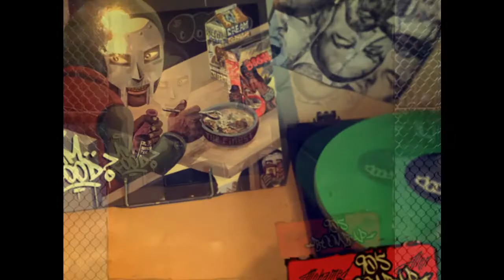(FREE) Old School Beat 90's Boom Bap UNDERGROUND Rap Instrumental Type Beat - ''Big Finance'' 94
Dark boom bap
Joey Badass type beat
Boombap
Boom bap Underground
Underground type beat

chill hip hop beat
free West Coast beat
West Coast
free nas type beat
,free mobb deep x wu tang type beat
nas x wu tang x mobb deep type beat
mobb deep type beat free
90s boom bap instrumental 2020
queensbridge
90s boom bap instrumental,
free hiphop beat
90s hip hop beat
free instrumental
free beat
free old school beat
90s boom bap beat
90s instrumental
new york type beat
boom bap
old school
type beat
boom bap type beat
freestyle beat
old school freestyle beat
freestyle instrumental
beat to rap
mobb deep type beat
mobb deep

MOBB DEE TYPE BEAT
Mobb deep type beat 2020
boom bap 2020
90s hip hop bea
old school hip hop beat
90s boom bap beat
90s instrumenta
freestyle beat
wu tang type beat
the alchemist type beat
premier type beat
90's boom bap old school
90's boom bap
90's boom bap 2020
vitoria organica

90s boom bap beat
boom bap
90s type beat
90s rap beat
90s beat
beat old school
boom bap beat
old school
instrumental
mobb deep type
vintage rap beats
alchemist type beat
MF DOOM
90's boom bap old school,
90's boom bap,
Mohamed'Alien beat,
westside gun type beat,
notorious big tipe beat,
big type beat,
big l,
blg l type beat,
90s old school type beat,
joey badass,
mohamed alien,
mohamed alien beats,
sample beat,
Type Beat
Type Beat